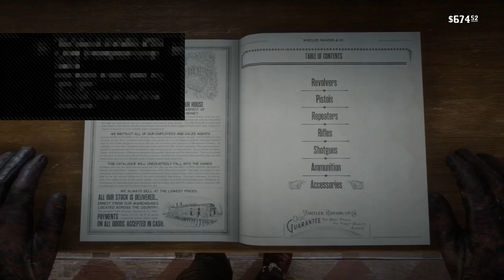Red dead redemption2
Gaming video